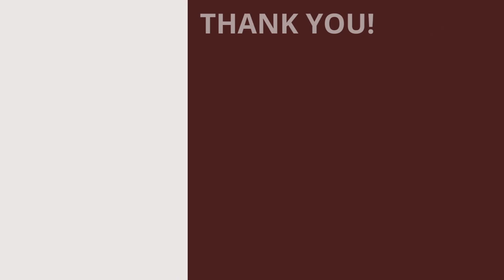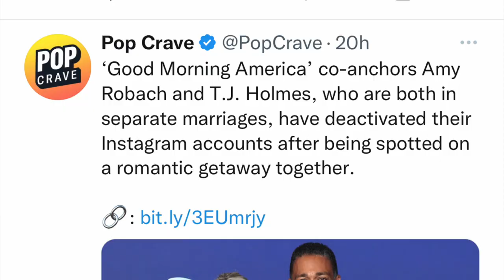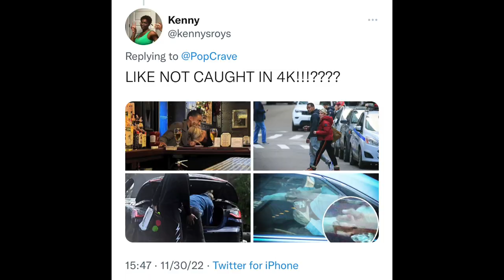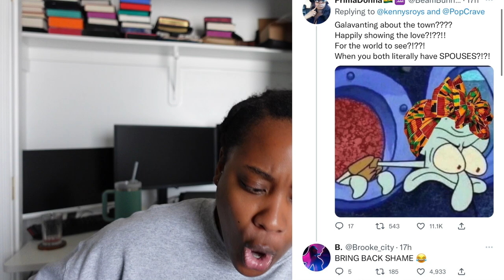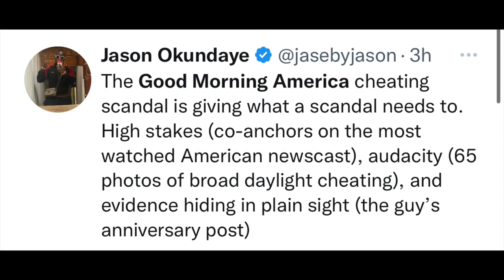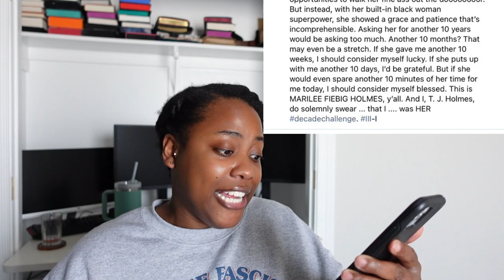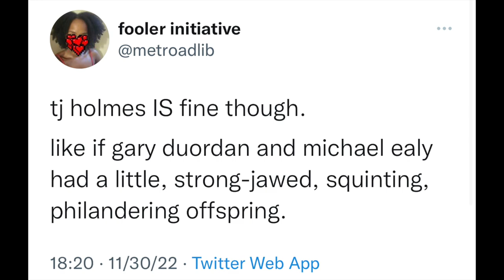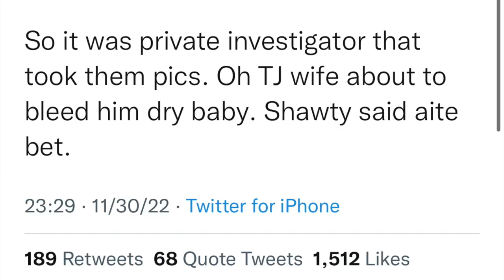Good Messy America: the ALLEGED cheating scandal [CC]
Hey hey! I just couldn't pass this up because chile, it's a mess. And tbh, this was easier to film than a book video. This is all ALLEGED.